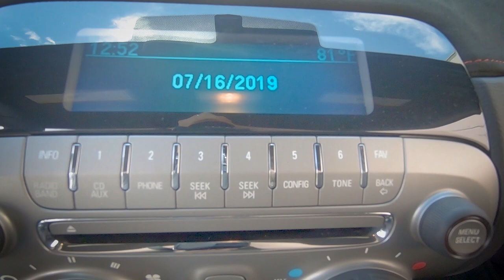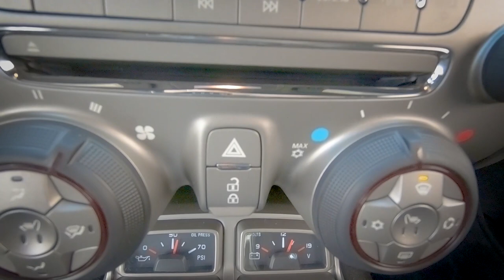2012 Chevrolet Camaro ZL1 Gateway Classic Cars St. Louis #8162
The name "ZL1" carries a lot of weight around the GM history books, so this 2012 Chevrolet Camaro ZL1 needed to stand up and earn its badge the right way. Fortunately, GM delivered in a big way, starting with a 580 horsepower LSA V8 borrowed from the late, great ZR1 Corvette, plus the suspension and brakes to put it to good use. Oh, and we should mention that this one is like new with only 689 original miles on the clock. This was Chevy's take-no-prisoners Camaro and it's impressive on every single level. At its heart is a 6.2 liter supercharged LSA V8, which is descended from the infamous LS1. Virtually bulletproof and designed to lap the track for hours on end, it's seriously (and delightfully) over-built. These are easy to modify, but this one remains completely stock and even at that, it's terrifyingly fast. Nail the loud pedal at any speed and the ZL1 lunges forward like it's hungry, with a soft supercharger whine coming from up front and a baritone bellow from the oversized pipes out back. You get a slightly faster quarter-mile time with the 6-speed automatic transmission and the car will pull to 140 MPH with gears to spare (top speed is in the 184 MPH region), which should give you some idea of just how fast this insane Camaro really is. The suspension was designed with the track in mind, so you get a fully independent setup fore and aft with a lowered ride height, stiffer springs and shocks, and a set of gigantic roll bars fore and aft. Massive disc brakes are part of the package, which provide fade-free performance lap after lap, and the blacked-out forged alloy wheels wear giant 285/35/20 front and 305/30/20 rear Goodyear Eagle F1 rubber, which is pretty close to a racing slick for the street.
This 2012 Chevrolet Camaro ZL1 is for sale in our St. Louis Showroom and can be seen in great detail including 100+ HD pictures and an HD video For additional information please call our knowledgeable staff at or email us at . If you would like to see it in person, come to our St. Louis showroom, located at 1237 Central Park Drive, O'Fallon, IL 62269